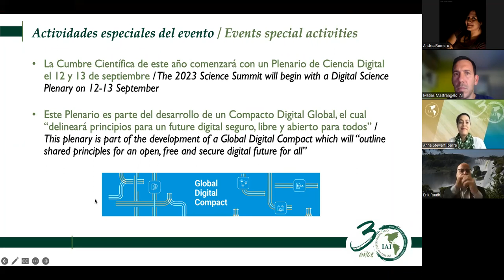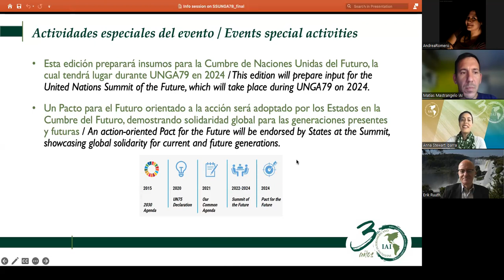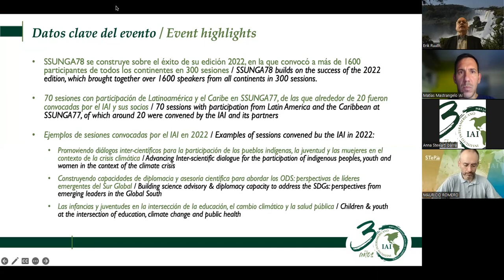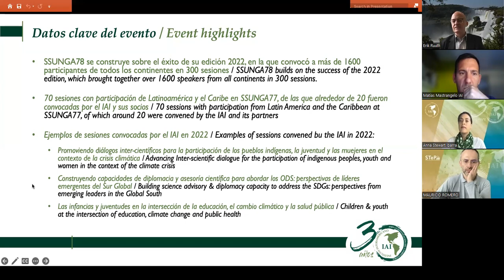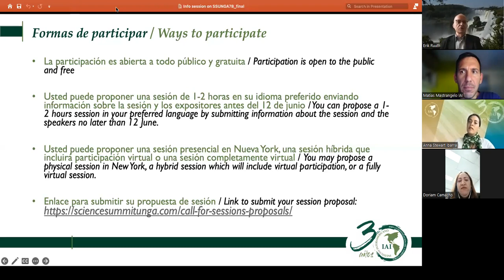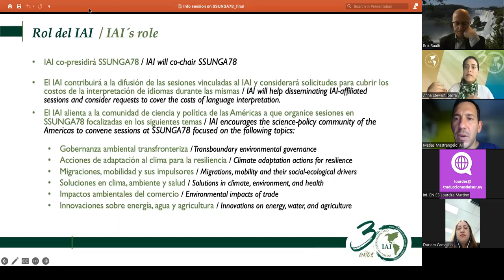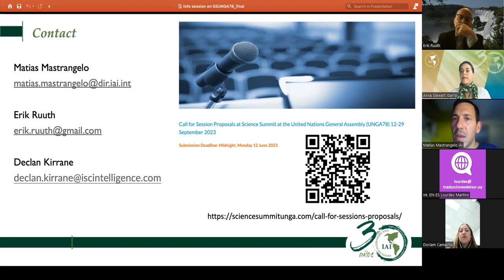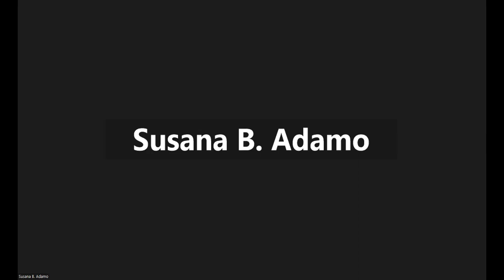Science Summit of the 78th United Nations General Assembly info session